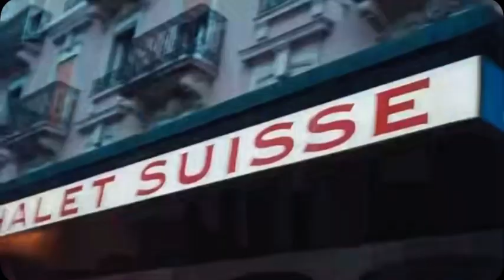Rich Kalashh - Hate Mi (Subscribe for more)